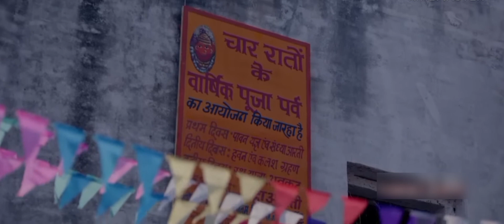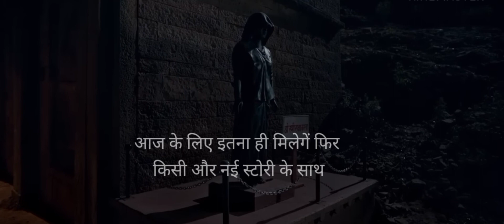Based on a true story | Stree (2018) Full movie explained in hindi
stree movie explained in hindi, stree movie, stree horror movie, horror movie explained hindi horror movie explained

Credits
Directed by: Amar Kaushik
Written by: Sumit Arora (Dialogues)
Produced by: Dinesh Vijan. Raj & D.K.
Production companies: Maddock Films
D2R Films
Distributed by: AA Films. Jio Studios
PHARS Film

Recapland, Recap Land